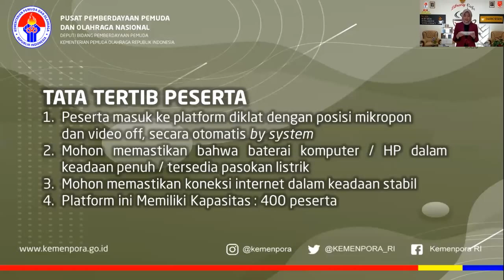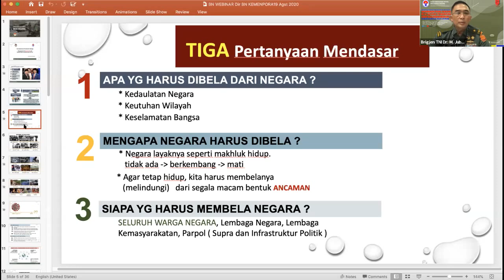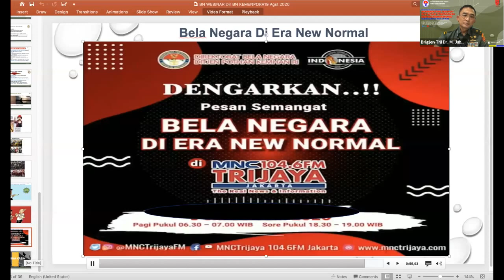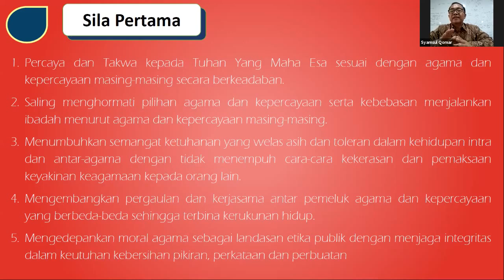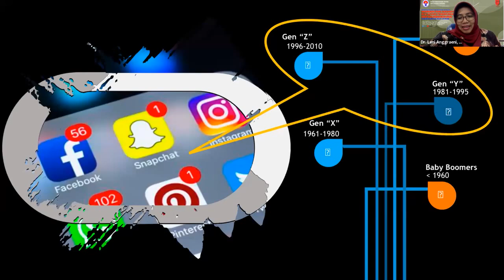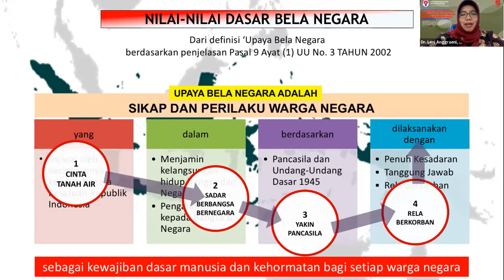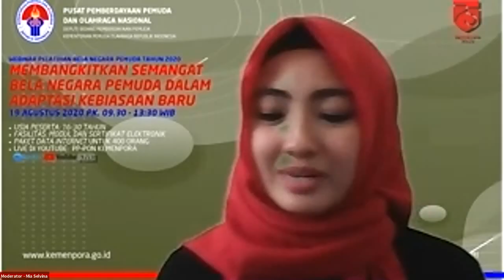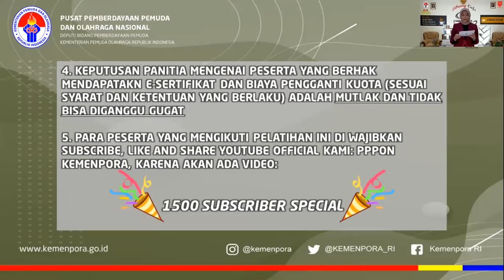PPPON Webinar Seri #8 - Membangkitkan Semangat Bela Negara Pemuda dalam Adaptasi Kebiasaan Baru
WEBINAR PELATIHAN BELA NEGARA PEMUDA TAHUN 2020

”Membangkitkan Semangat Bela Negara Pemuda dalam Adaptasi Kebiasaan Baru"

Pembicara Kunci dan Pembukaan oleh:
Prof. Dr. Faisal Abdullah, S.H., M.Si., DFM
Deputi Pemberdayaan Pemuda, Kemenpora RI

Pembicara :

1. Brigjen TNI Jubei Levianto, S.Sos., M.M (Direktur Bela Negara, Kementerian Pertahanan RI)
2. Syamsul Qomar (Tenaga Ahli Menpora)
3. Dr. Leni Anggraeni, M.Pd. (Wisesa Utama Dewan Ketahanan Nasional dan Dosen Universitas Pendidikan Indonesia)